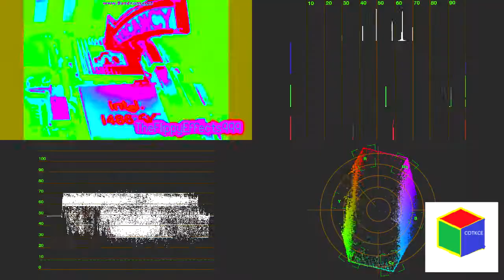Intel (1710) Effects Round 2 vs Everyone (2/14)